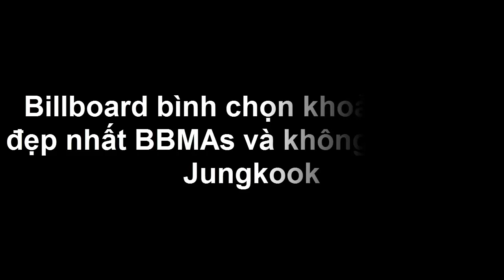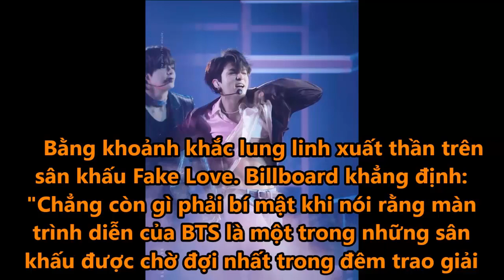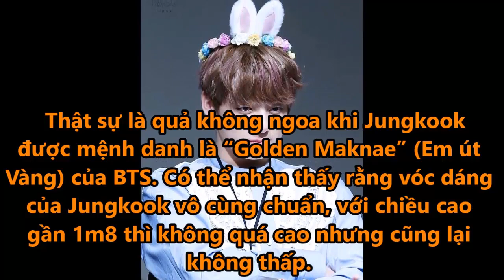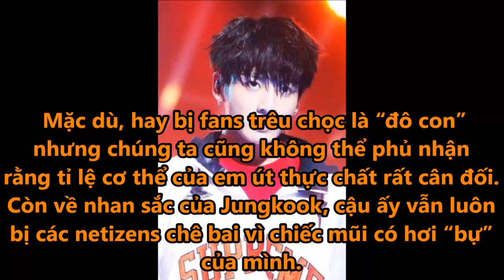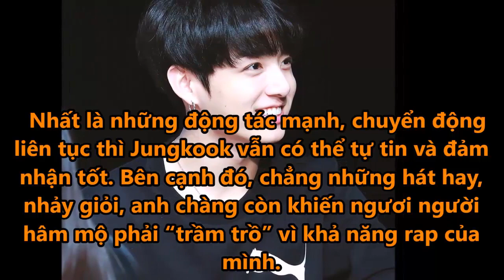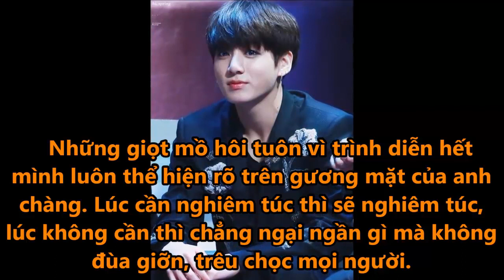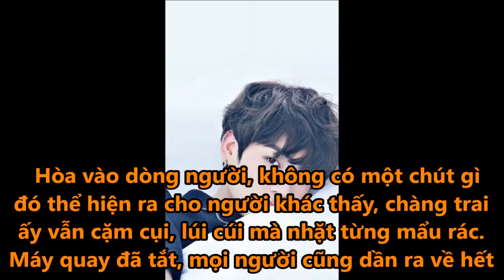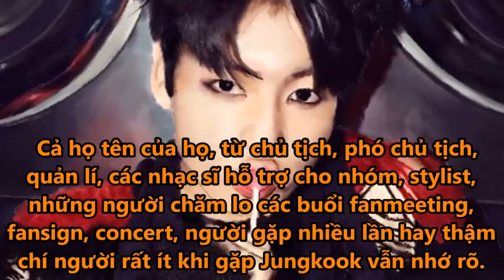Billboard bình chọn khoảnh khắc đẹp nhất BBMAs và không thể thiếu Jungkook - Tin tức của sao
Các fan tiếp tục có dịp "mất máu" vì những hình ảnh cận cảnh của Jungkook, khi anh chàng bất ngờ khoe cơ bắp "6 múi" đầu quyến rũ trên sân khấu BBMAs 2018.